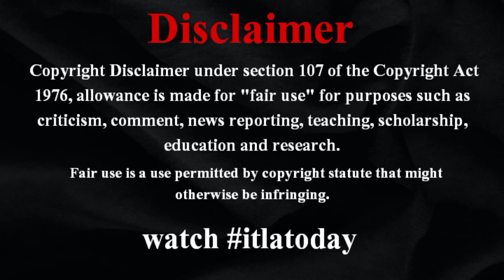那須川天心VSルイス・ロブレスの試合に批判殺到。許せない。 【寺地拳四朗 カルロス・カニサレス】TKO ハイライト Live Boxing ボクシング【辰吉寿以輝 ユーリ阿久井政悟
那須川天心 ボクシング 3戦目
天心 ボクシング
天心 ボクシング 3戦目
那須川天心 相手が棄権し3回TKO
那須川天心、まさかの相手棄権で3回TKO勝ち　3連勝＆初のKOも不完全燃焼「マジで？終わり？ world Amazon プライム・ビデオで生配信那須川天心 ボクシング 3戦目
那須川天心 ボクシング
ボクシング寺地拳四朗
天心 ボクシング 試合
天心
天心 試合
天心試合
寺地拳四郎
那須川天心3戦目
3回終了TKO勝ちを収め、吠える那須川天心【写真：荒川祐史 video ボクシングの121ポンド（約54.89キロ）契約8回戦が23日、エディオンアリーナ大阪で行われ、東洋太平洋＆日本スーパーバンタム級7位・那須川天心（帝拳）がルイス・ロブレス（メキシコ）に3回終了TKO勝ちした。相手が3回終了時に棄権を申し出た。昨年4月のボクシングデビューから3戦目で初の世界ランカー戦。節目の格闘技50戦目となり、競技転向後初のKO勝ちが懸かっていた。 itlatodaynews 那須川は爆音とともに客席を煽った。いつも通り矢沢永吉の「止まらないHa～Ha」に乗って登場。歓声を噛み締めるように歩き、拳を突き上げながらリングに上がった。初回は静かな立ち上がりだったが、徐々に手数を増やした2回は左ボディーストレートが数回ヒット。圧力をかけて攻勢に出ると、3回は左ボディーでよろめかせた。しかし、3回終了時に相手陣営が棄権を申し出。右足首を痛めており、リング上の那須川は「マジで？　終わり？」と声を出し、不満げな顔を見せた。 japannewstoday ボクシング転向前の格闘技戦績は47戦全勝（キックボクシングは42戦）。昨年4月のボクシングデビュー戦、9月の2戦目はともに判定勝ちだった。2戦目は初回開始1分と7回にダウンを奪い、最終8回の終了間際にも後ろ向きにぶっ飛ばしたが、宣言したKO勝ちはできず。試合中に左手を骨折し、不完全燃焼に終わっていた。 worldnews 2か月ほど拳を打つ練習はできなかったが、走り込み合宿などでスタミナを強化した。さらに相手に圧力をかけ、連打を叩き込むなど好戦的なスタイル習得を意識。今回は転向3戦目ながらWBAとWBOで世界バンタム級14位につけるロブレスを相手に迎えた。
itlatodayworldnews 能登半島地震の被災者には、個人で500万円、帝拳ジムらと共同で1000万円の計1500万円の寄付を表明。興行前には大阪市内で自身のグッズを販売する期間限定ショップを開設し、売り上げと集まった募金の全額寄付も明かしていた。 itlatoday 興行は「Prime Video presents Live Boxing」の第6弾として開催。メインイベントのWBA＆WBC世界ライトフライ級（48.9キロ以下）タイトルマッチ12回戦では、2団体統一王者・寺地拳四朗（BMB）が元WBA正規王者のWBA1位＆WBC2位カルロス・カニサレス（ベネズエラ）と防衛戦を行う。

Tenshin Nasukawa vs Luis Robles Pacheco
ボクシング 那須川天心
那須川天心 3戦目